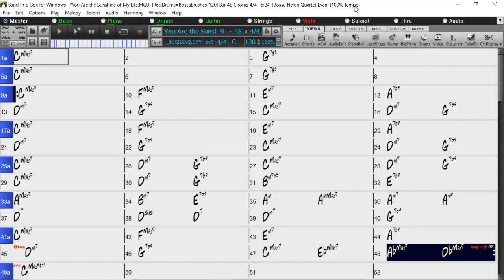BACKING TRACK - YOU ARE THE SUNSHINE OF MY LIFE (C) 130 BPM BOSSA 8 BAR INTRO